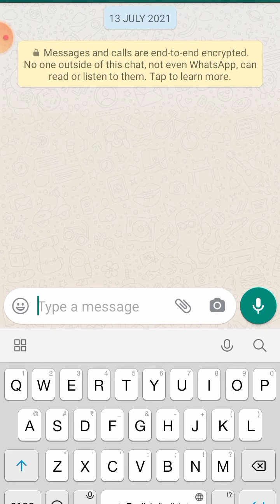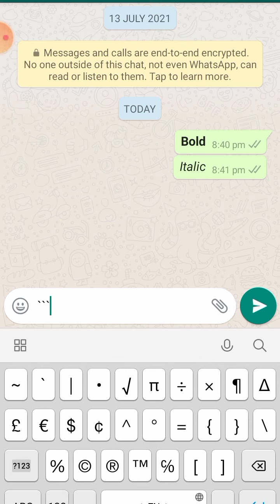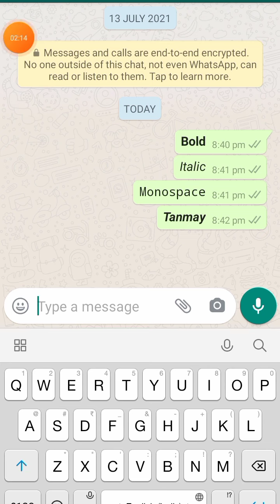WhatsApp Tricks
plz support